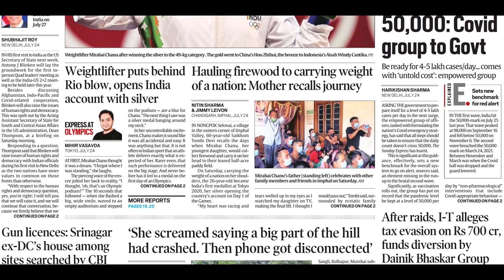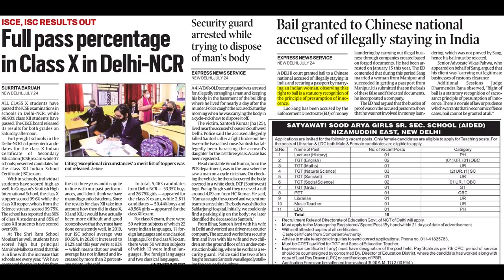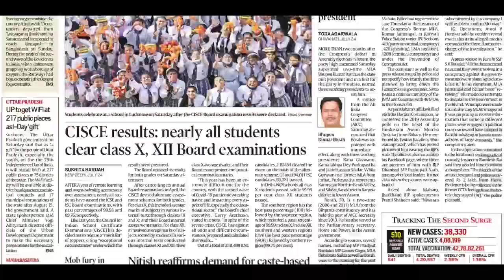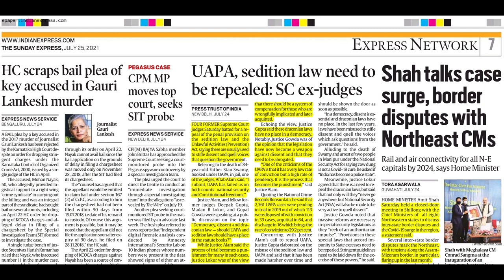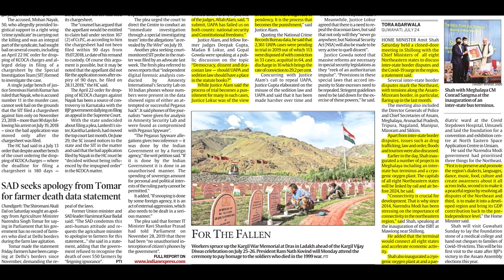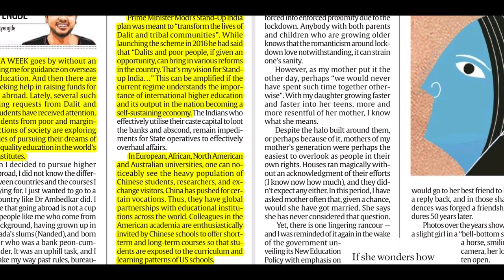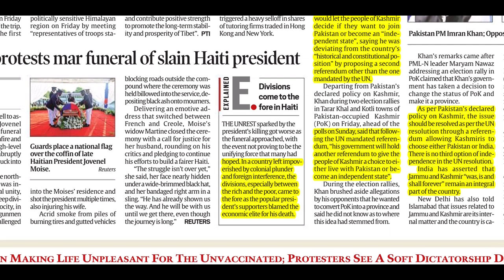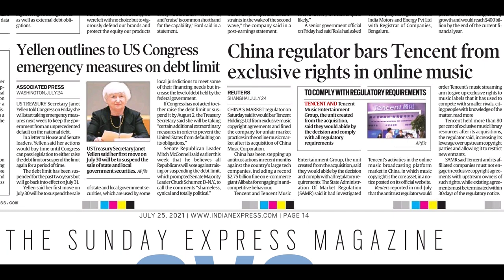25th July, 2021. THE INDIAN EXPRESS NEWSPAPER ANALYSIS PRESENTED BY PRIYANKA MA'AM (IRS)